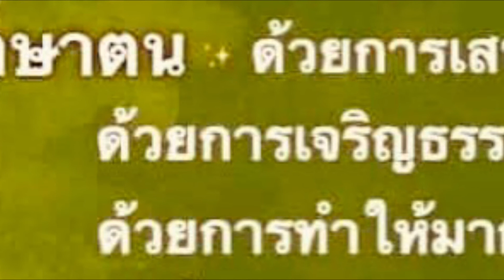151...นกน้อยมาร้องเพลงกล่อมยามค่ำคืน ที่ชนบทบ้านฉัน(9.09 P.M.)Alberta Canada.